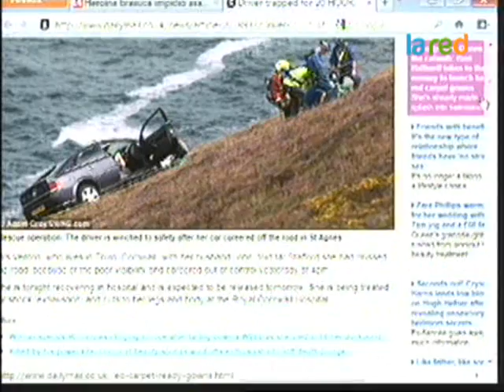Mujer rescatada tras quedar atrapada al borde de un precipicio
Una mujer fue rescata al quedar atrapada en su automóvil luego que éste cayera por un barranco y quedara --afortunadamente- al borde de un precipicio, al noreste de Cornwall, Inglaterra.

La conductora del vehiculo, una mujer de 56 años llamada Lyn Venton, pasó cerca de 20 horas atrapada en su automóvil luego que perdiera el control y cayera por el acantilado debido a la espesa niebla del lugar.